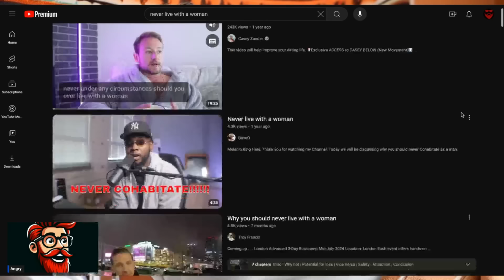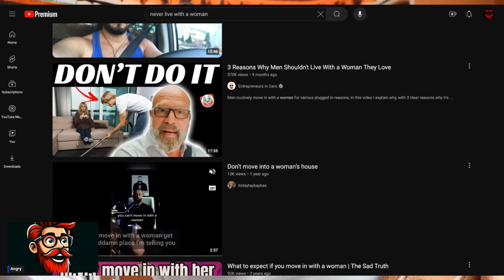Men are Refusing to Live with Women